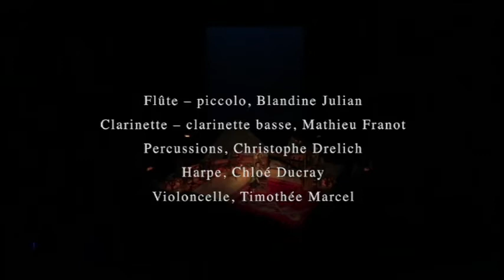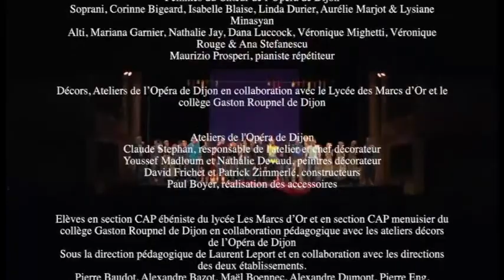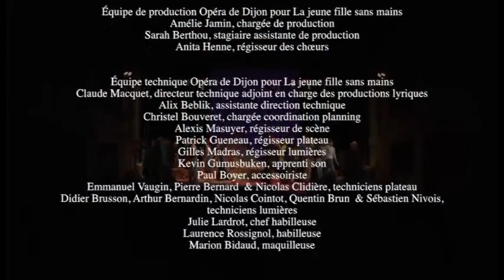la jeune fille sans mains (web)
Opéra-conte
Livret, mise en scène, lumières : Emmanuelle Cordoliani
Création au Grand théâtre de Dijon Février 2015 Reprise 2016 : Opéra de Saint Etienne, ONDIF, Philharmonie de Paris Reprise 2017 : Opéra de Bordeaux
La jeune fille : Sandrine Buendia
La conteuse : Bénédicte Lesenne ou le conteur : Olivier Boudrand
Avec : Anastasie Lefèbvre de Rieux ou Blandine Julian Flûte. Piccolo
Mathieu Franot ou Bertrand Laude Clarinette . Clarinette basse
Christophe Drelich Percussions
Chloé Ducray  Harpe
Thimotée Marcel ou Arthur Lamarre Violoncelle